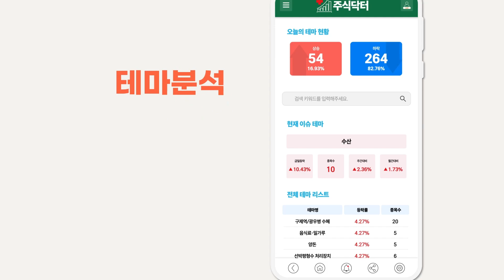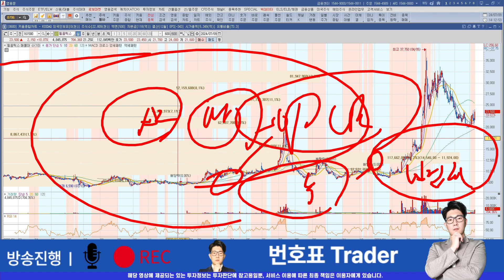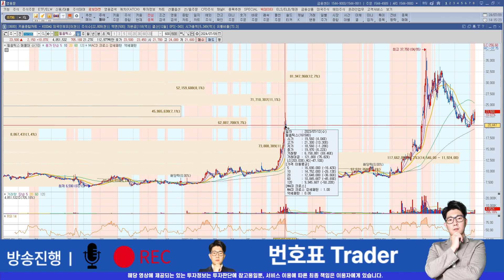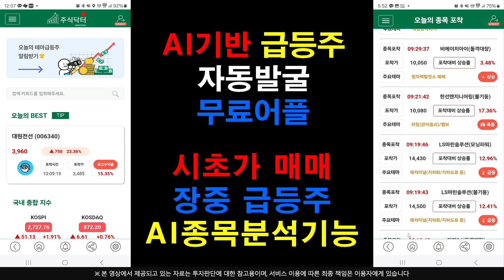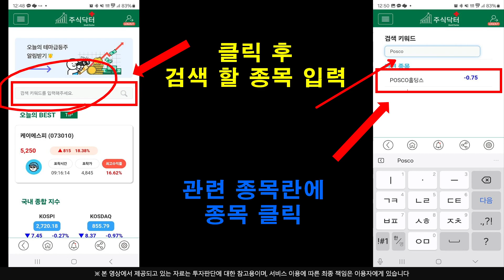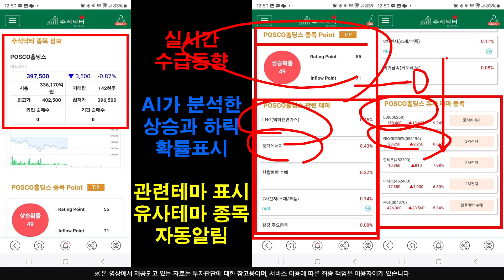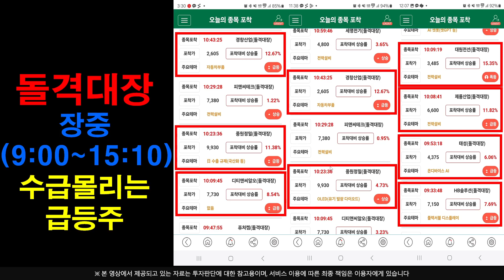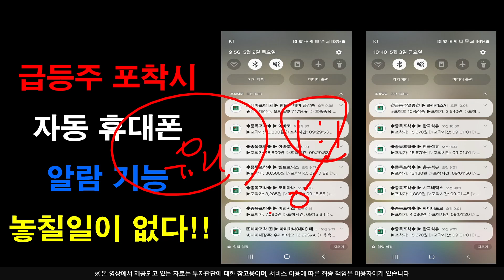[주식]필옵틱스 - 삼각수렴 돌파자리 떴습니다 불기둥 가나요?! 기대 목표가 확인